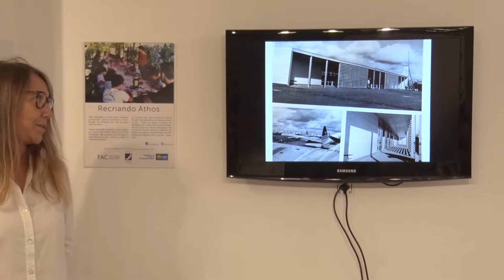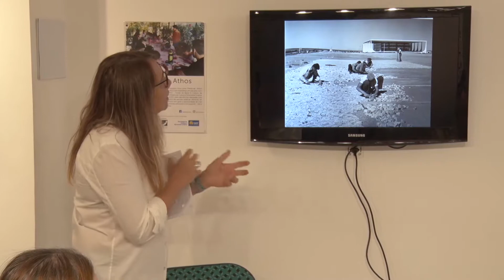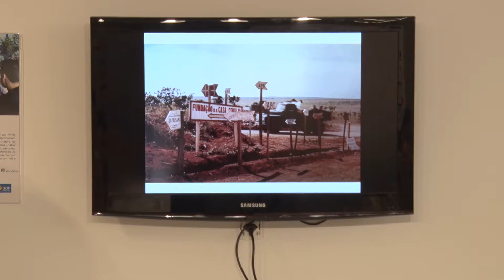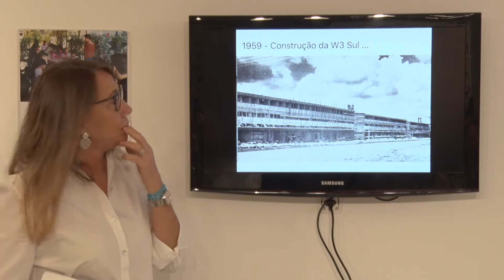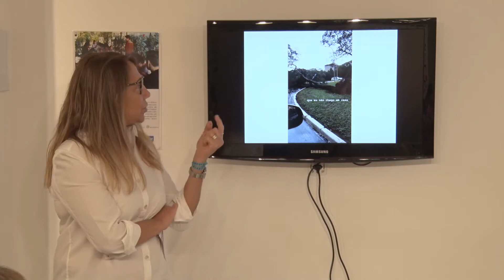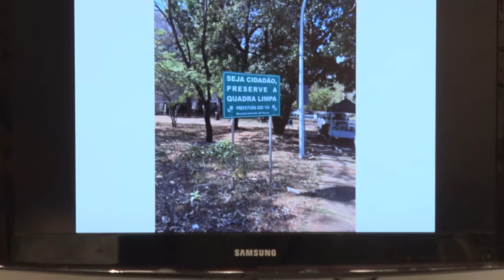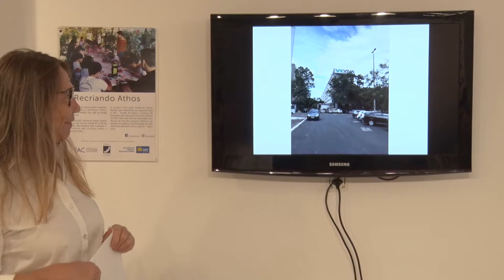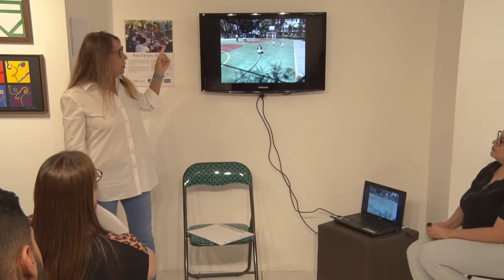Palestra - Tombamento de Brasília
A Fundação Athos Bulcão apresenta o ciclo de palestras do projeto "Atos para Preservar Athos Bulcão". A instituição recebe convidados especiais para falar sobre arquitetura, patrimônio de Brasília, vida e obra de Athos Bulcão e educação patrimonial.

A palestra "Tombou. E daí?" foi ministrada pela mestre em planejamento urbano Patrícia Colela. No encontro, foram abordados os conceitos de cultura, patrimônio, tombamento e o conjunto urbano de Brasília.

O projeto "Atos para Preservar Athos Bulcão", que tem patrocínio do FAC - Fundo de Apoio à Cultura, da Secretaria de Cultura do GDF, prevê ações de acessibilidade e a realização de exposições, oficinas, palestras e visitas mediadas pelas obras do artista para estudantes do Ensino Fundamental da rede pública e público em geral.